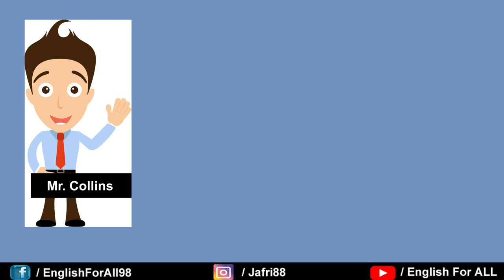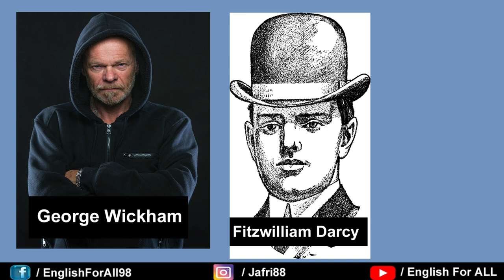Pride and Prejudice by Jane Austen in Hindi | summary | Novel | English Literature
Pride and Prejudice is an 1813 romantic novel of manners written by Jane Austen.